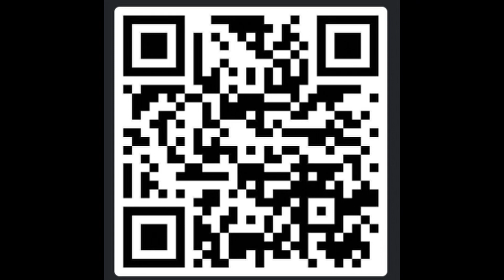Historic Salt Lake Tabernacle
🟨🟦🟧🟩 DS23 - Historic Salt Lake Tabernacle